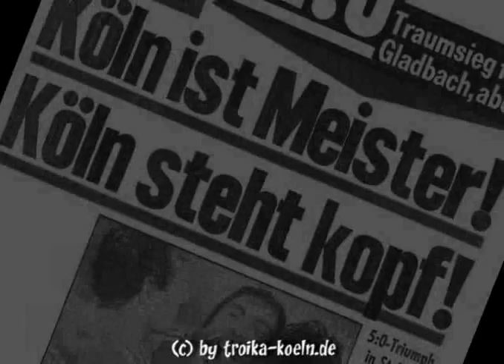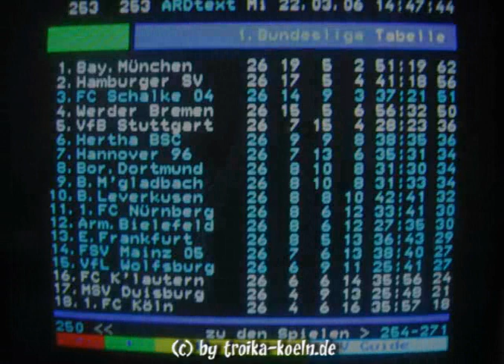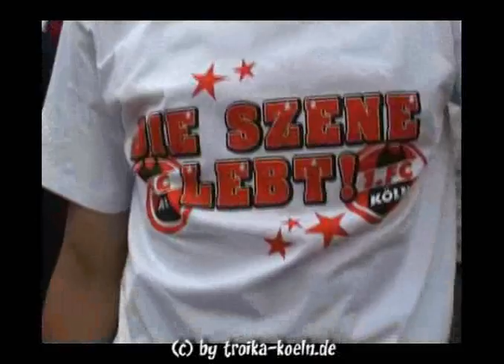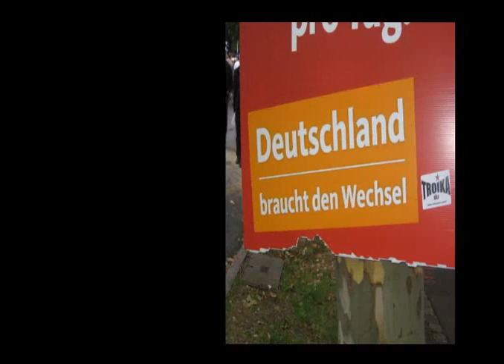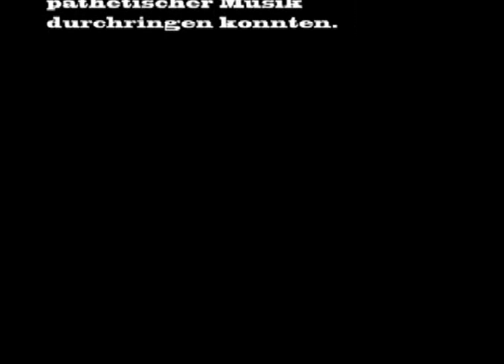Abstiegsvideo 2005/2006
Eine Nachbetrachtung zur Saison